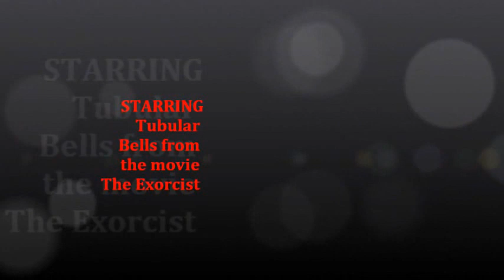More Clouds From Reno on October 25, 2012.wmv